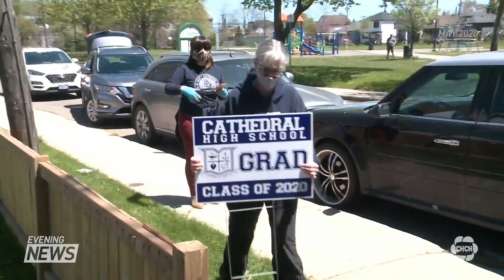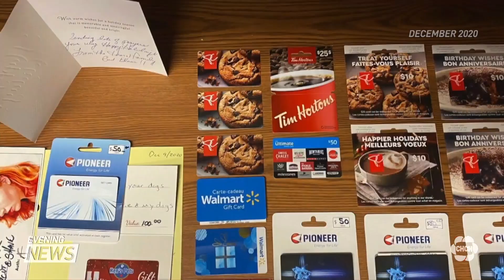Most memorable and heartwarming stories from 2020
Throughout a year filled with sadness, there were some stories that made us smile. Kelly Botelho has a recap of the most memorable, and heartwarming CHCH News stories of the year.